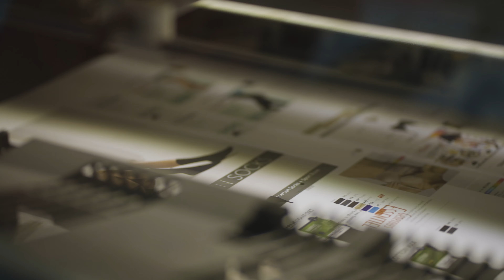Tiskárna Losenický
"Tiskneme pro Vás již 30 let"
"We have been printing for you for 30 years."